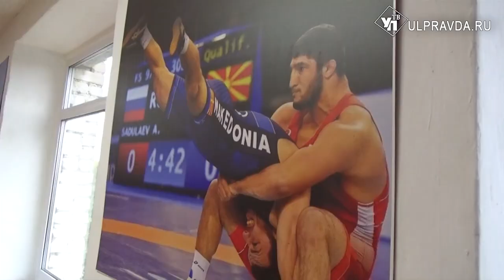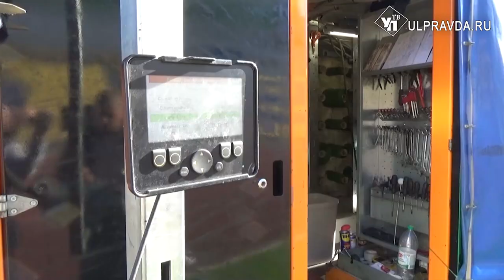Реальный спорт. На поле стадиона «Труд» шьют ковер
Новые технологии помогут продлить срок службы футбольного газона на главной спортивной арене региона. Об этом расскажут авторы проекта «Реальный спорт». Кроме того, в очередном выпуске подробности о том, как в Ульяновске прошли международные юношеские игры единоборств «Россия-Беларусь» и физкультурно-оздоровительная акция «Кросс наций». Гость в студии – мастер спорта международного класса по греко-римской борьбе Назир Шамсутдинов - кто уговорил его возглавить спортивную школу «Борец».